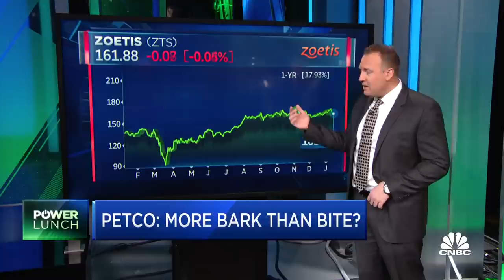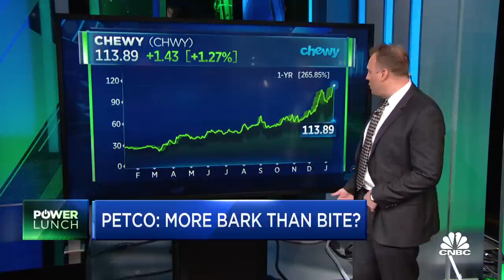Behind the surge in Petco, Poshmark IPOs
CNBC's "Power Lunch" team discusses the day's big IPOs, Petco and Poshmark, and the surge those stocks are now seeing.

Shares of online clothing reseller Poshmark popped more than 130% in the company’s market debut Thursday.

The stock began trading at $97.50 per share. On Wednesday, Poshmark priced its IPO at $42 a share, giving it an initial valuation of more than $3 billion.

The company previously said it expected to sell shares at between $35 and $39. It was valued at nearly $600 million in its last round, a series D in November 2017.

Poshmark, founded in 2011, is an internet marketplace for second-hand clothing, shoes and accessories. Like eBay and Etsy, Poshmark connects buyers with sellers, who often list items from their own closet. Poshmark makes money by taking a cut of every transaction.

Online marketplaces for secondhand goods have grown in popularity among consumers in recent years, with a number of players looking to gain share, including luxury consignment site TheRealReal, sneaker reseller StockX and virtual thrift store ThredUp, which filed confidentially to go public last year.

In an interview ahead of the company’s first trade, Poshmark CEO Manish Chandra said the company is trying to differentiate itself from others in the online resale space by focusing on “social commerce,” wherein buyers and sellers can chat casually about items on the site.

The company is going public at a time when the 2021 IPO market is heating up. Payments company Affirm skyrocketed nearly 100% in its market debut on Wednesday. Pet supply retailer Petco Health and Wellness and online gaming company Playtika are also slated to go public on Thursday.

Poshmark filed to go public in December. In its IPO prospectus, Poshmark said it has benefited from a flood of demand generated by the coronavirus, as stuck-at-home shoppers continue to turn to online retailers for essential and nonessential goods. The marketplace has served as a source of additional income for Poshmark’s 4.5 million sellers, the company said.

Chandra told CNBC he doesn’t view the post-pandemic future, which will likely bring a return to shopping at brick-and-mortar stores, as a threat to Poshmark’s business.

“We see people actually going to events, going to offices, actually participating in the world as an accelerant, because 45% of the items we sell are apparel,” Chandra said. “That’s really something that’s not seen that level of excitement as it will be when we actually interact in the physical world.”

Poshmark brought in $192.8 million in revenue in the first three quarters of 2020, an increase of 28% from the same period last year, according to its S-1. The company also revealed it turned a profit of $20.9 million over that stretch, after losing $33.9 million a year ago.

The company now counts 6.2 million active buyers and 31.7 million active users, the majority of whom are female and either millennials or Gen Z. It lists Amazon, eBay, Etsy, Facebook, Shopify, TJ Maxx and Walmart among its competitors.

Morgan Stanley and Goldman Sachs are leading the offering.